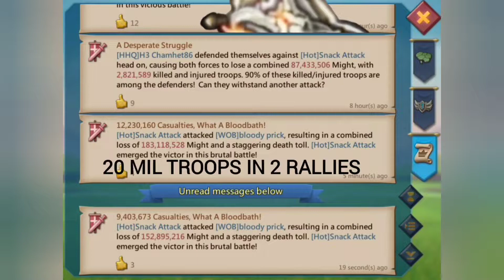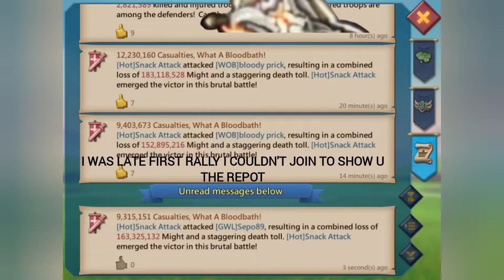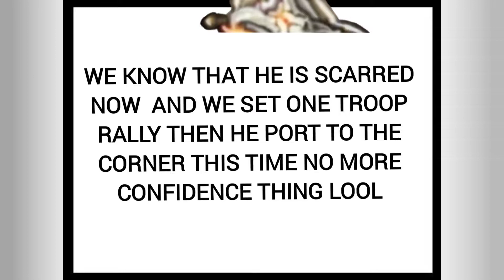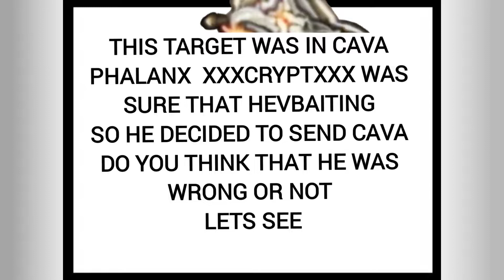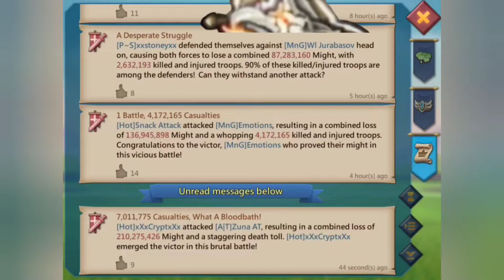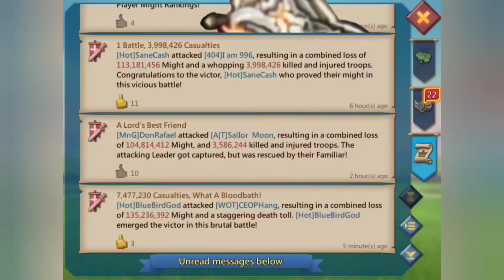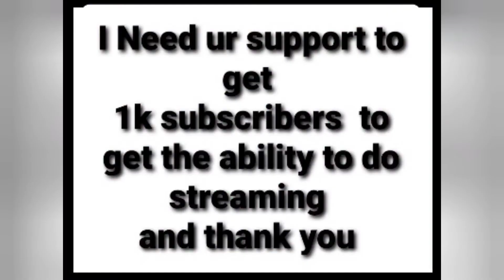lordsmobile Hot rallies , big hits , and revenge from who stealing our kills ...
lords mobile packs
Lords Mobile
lords mobile artifactnts
lords mobile trial by fire